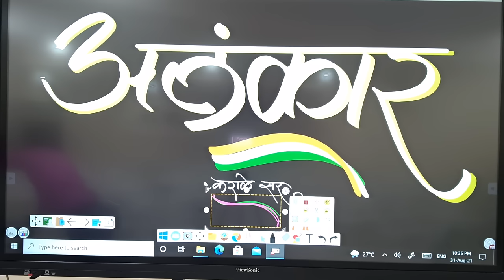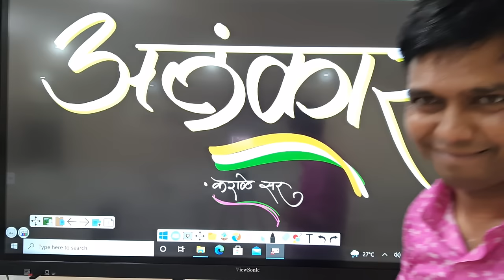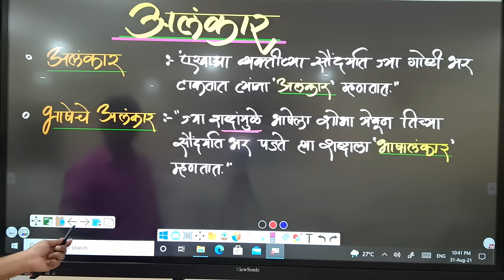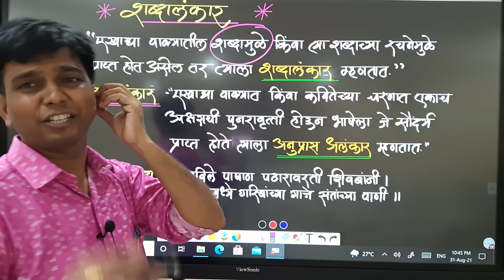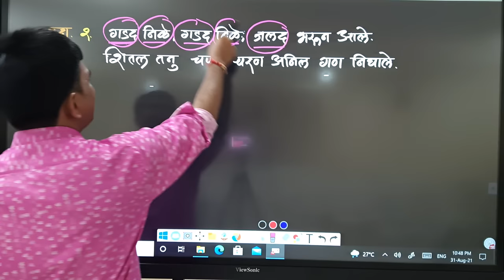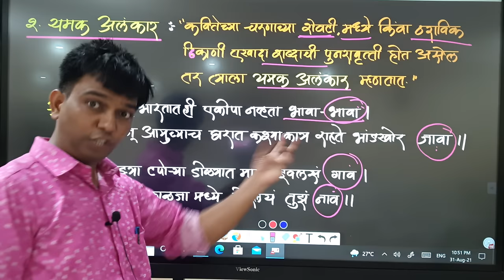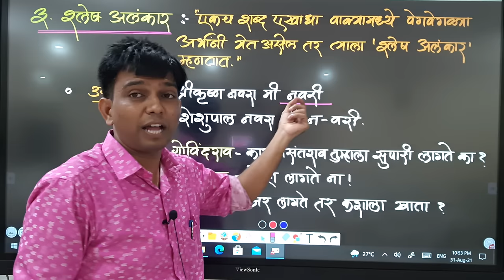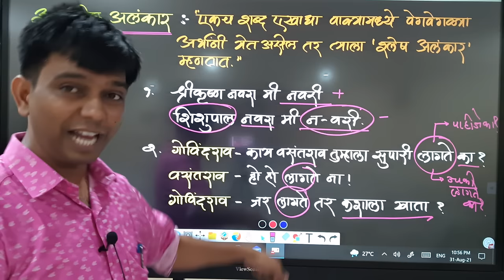मराठी व्याकरण : अलंकार भाग 1